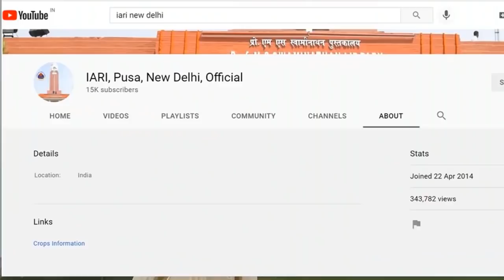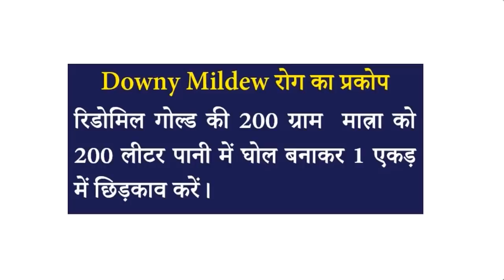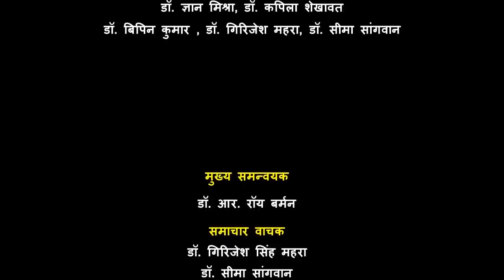पूसा समाचार अंक 52 Pusa Samachar Episode 52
IARI, Pusa, New Delhi, Pusa Samachar, Journey of Pusa Samachar in last one year, Messages of Secretary DARE and DG, ICAR, Chairperson, PPVFRA, DDG (Crop Science), ADG (SEED), Indian Council of Agricultural Research, Director, ICAR-IARI, Message of Farmer viewer, Improved Crop Management technologies of Direct Seeded Rice (DSR), Disease management technologies of Papaya, Pusa WhatsApp Salah, Weather Forecast